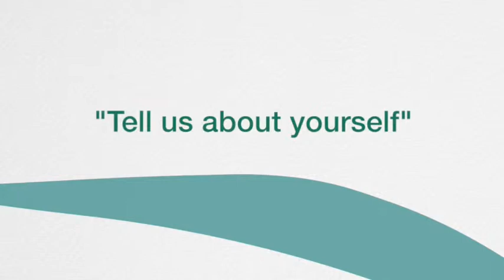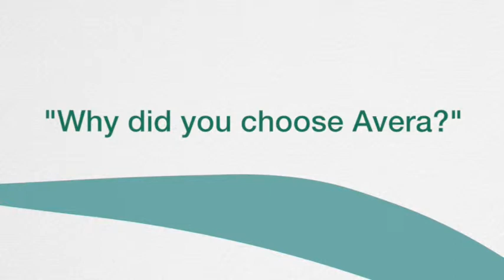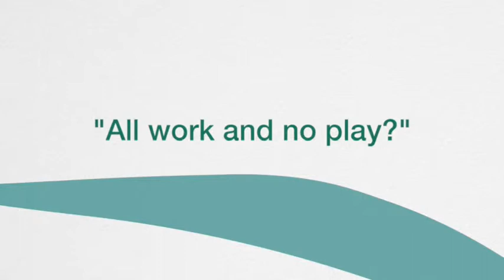Matt Christiansen, PhD. - Avera Family Medicine Mitchell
Learn more about Matt Christiansen, PhD. Dr. Christiansen specializes in psychology and is part of the team at Avera Medical Group Family Medicine Mitchell. He enjoys taking care of patients' mental health and helping them stay mentally strong.